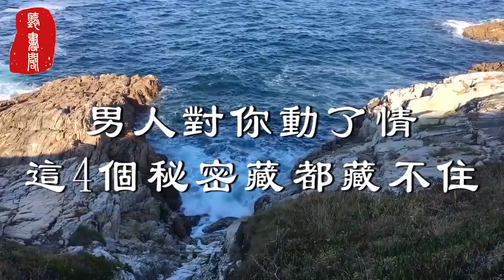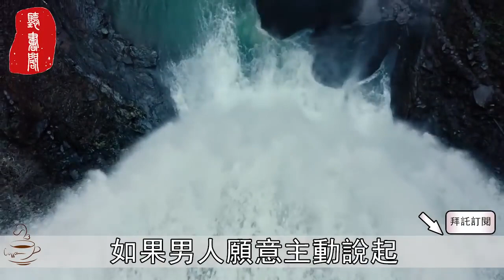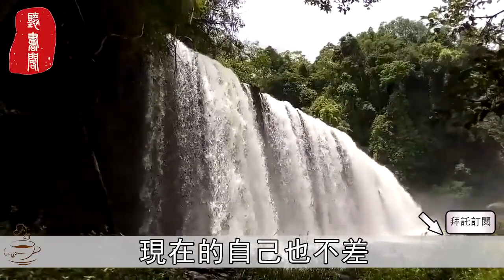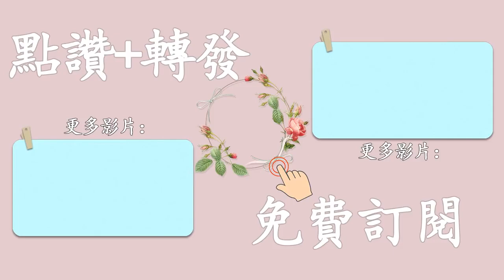聽書閣：男人對你動了情，才會告訴你這4個秘密，占1個就說明你愛對了人！